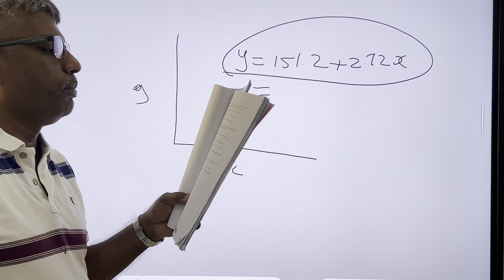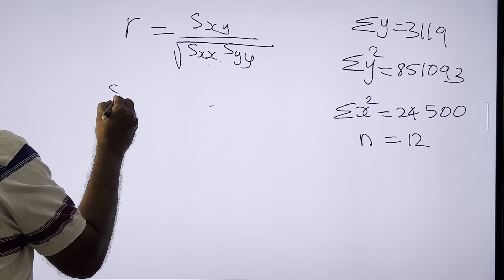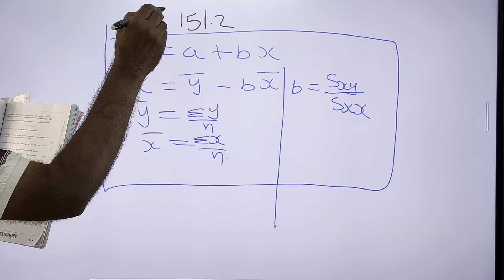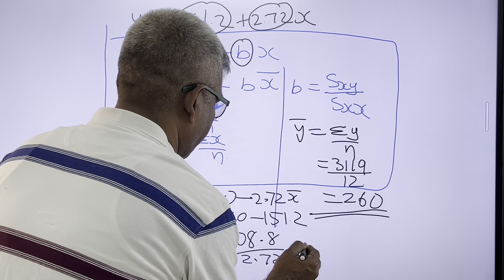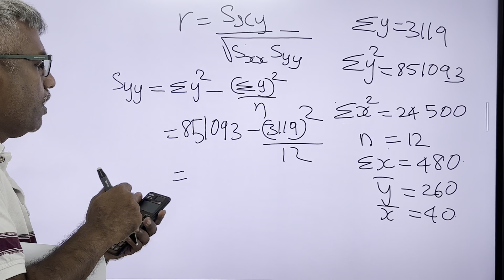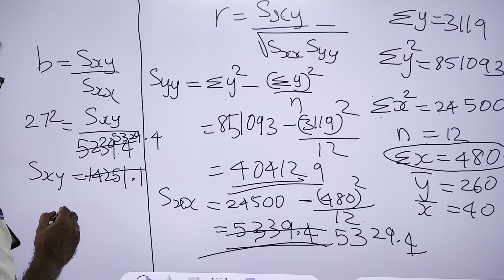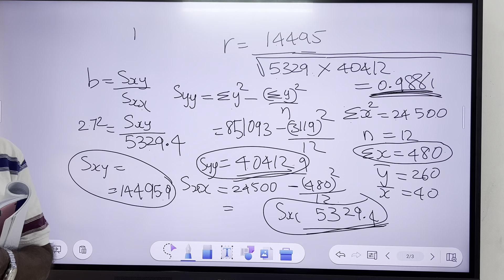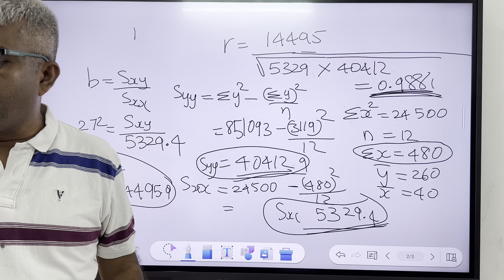How to Master S1 Edexcel IAL Jan 2023 Q6- Regression